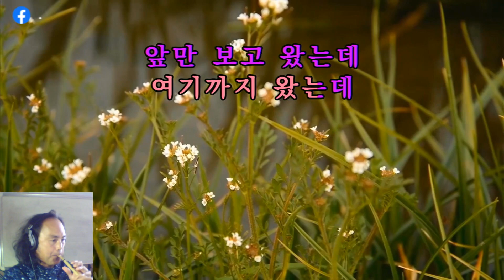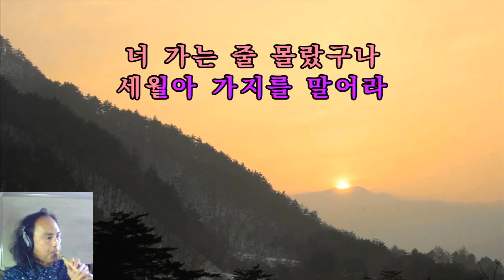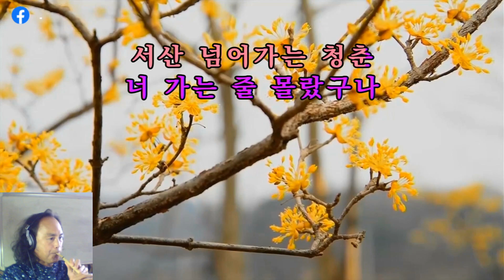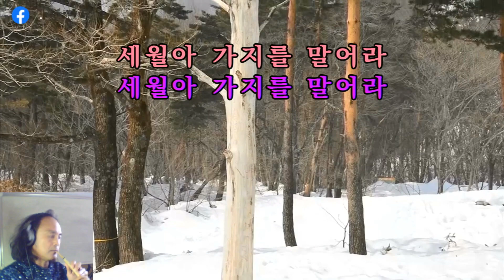피리연주 묻지마세요 김성